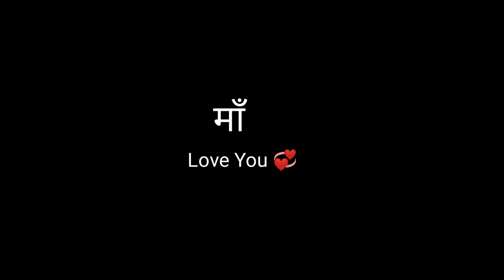My Mother's Portrait Painting ll Smalllest Portrait size 5.5x6 inches..ll Tutorial ll Rajesh Hirve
Hello Guys..
Here I'm with my new video..
keep supporting 🙏😊

Portrait Gifted to my Mother On her Birthday...
Smallest Oil portrait I have ever made
5.5x6 inches...
Oil on Linen...
In just 1 hour..